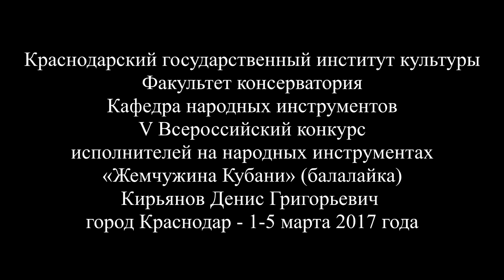2017 Денис Кирьянов Жемчужина Кубани 1